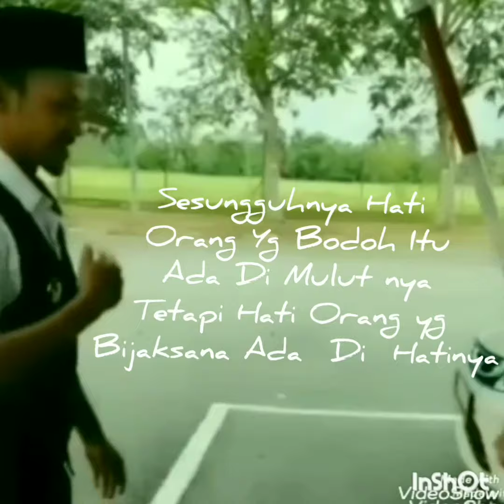Kisah Pengawal Keselamatan Part 3 Bersangka lah Baik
Kisah pengawal keselamatan  membaiki kereta  yang  rosak .